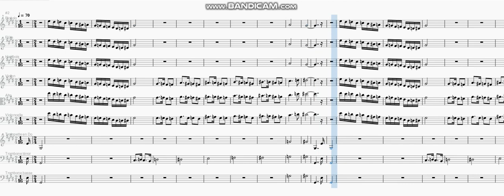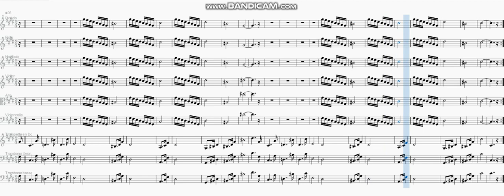57m LOGOS 13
Bois, Cordes et Cuivres